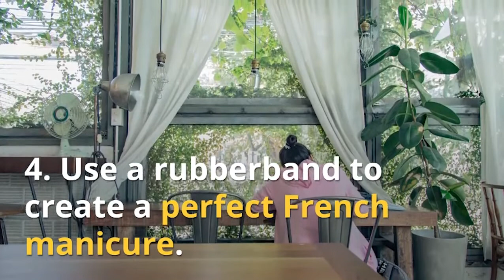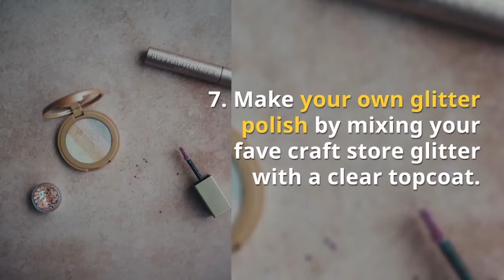Best nail art hacks